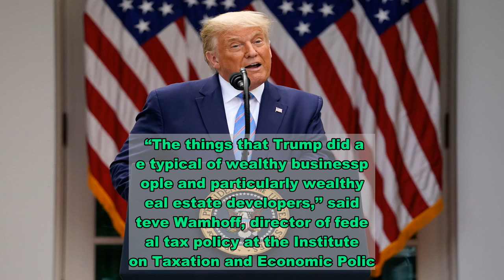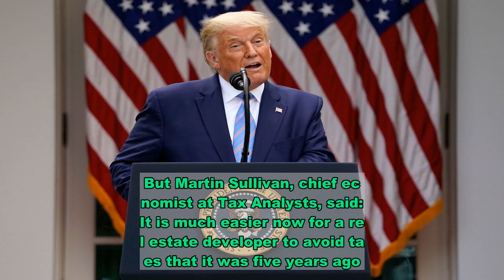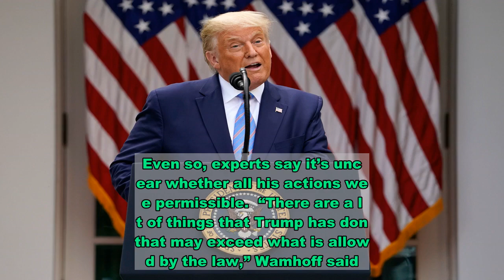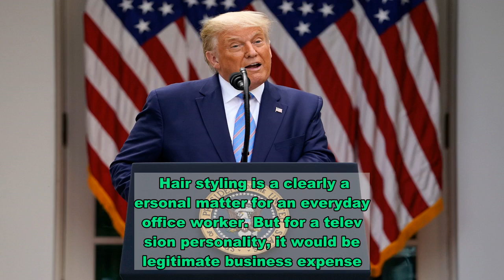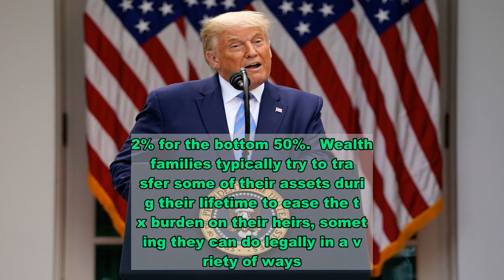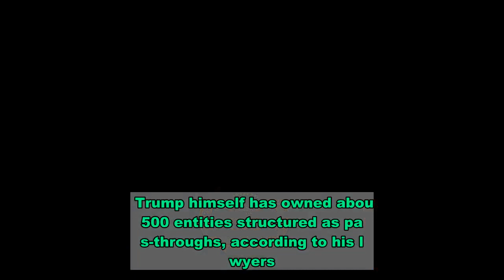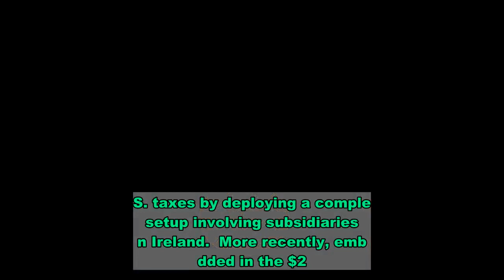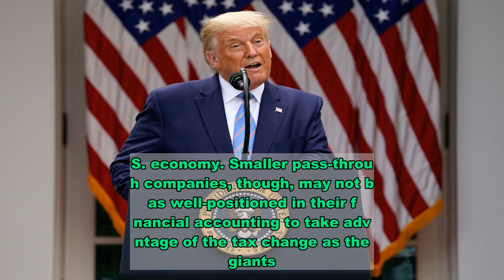Trump Went Even Further Than Other Uber-Rich To Shrink Taxes